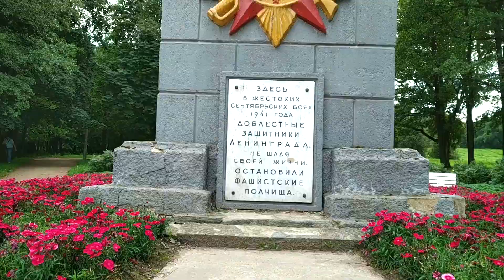ТRAILER : Park Run! Приключения в Парке!